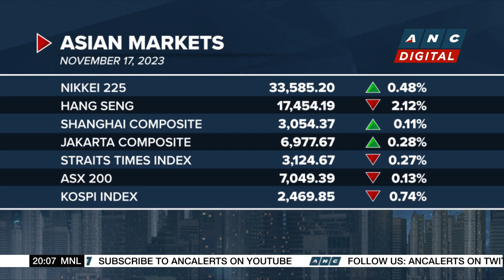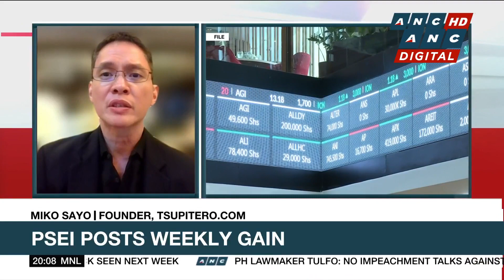Walmart rises on uptick in consolidated gross margin, rise in int'l net sales | ANC